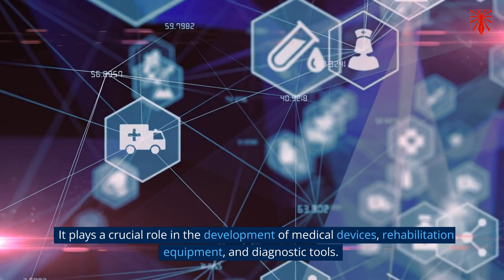B.E Biomedical Engineering | J.N.N Institute of Engineering | Industry 4.0 Course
Improve Healthcare through Engineering. Develop medical devices and equipment to improve healthcare outcomes.

Invest in Your Future by getting an Industry 4.0 Degree & Job-Ready Skills to Future Proof Your Career! Admissions Open for 2023-24.

Why Join @ J.N.N?

🔥NAAC 'A' Accredited Campus.
⚡Autonomous Status Conferred by UGC
🔥Curriculum Partnerships with IBM, Synopsys, CISCO etc.
⚡Industry 4.0 Courses - AI, Robotics, Cyber Security, Biomedical
🔥J.N.N Innovative & Startup Incubation Center (JISIC)
⚡️Intellectual & Future Ready Campus
🔥Ranked under Performer category by ARIIA
⚡️Highest Package of 10 LPA and Average Package of 4.5 LPA
🔥Student's Choice - Top 50 in TNEA 2022
⚡️J.N.N RISE - Skill Enhancement Program
🔥MHRD IIC Cell ranked with 3 Stars
⚡️BMW India Skill Next Program
🔥MHRD Recognised Business Incubator
⚡️COE's in all Departments

👉 TNEA Code 1126